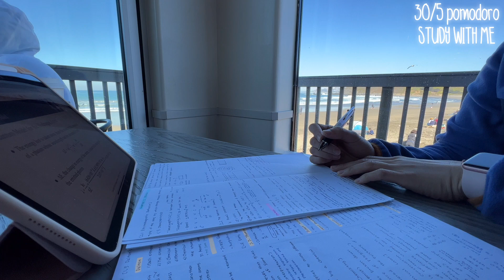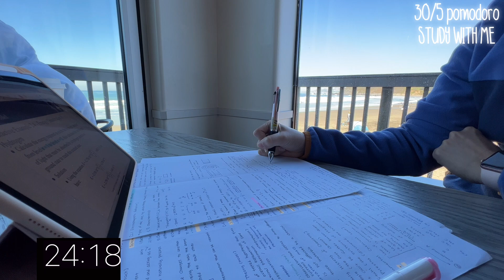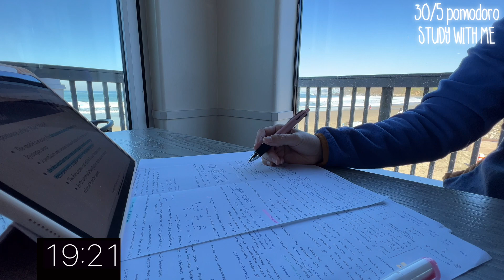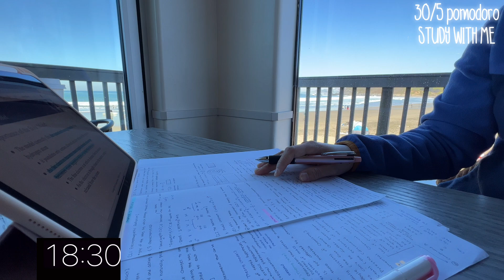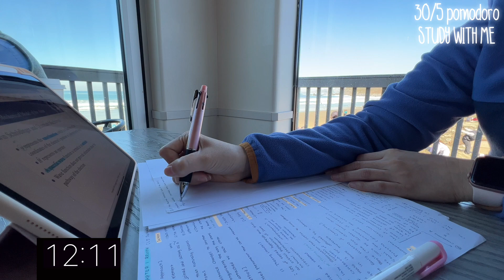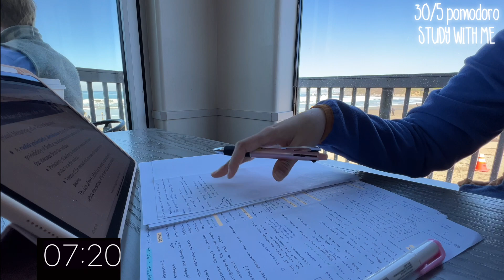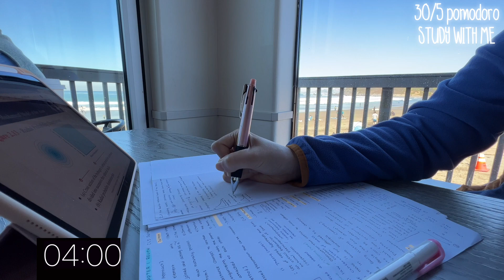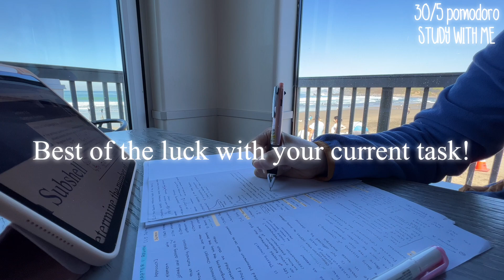California Ocean view STUDY WITH ME (1HOUR, 30/5 pomodoro)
Hi there!
In this video, we will be working on tasks for 1 hour using the POMODORO technique. Good luck to your upcoming exam and current tasks!

No music version is here.
Http://